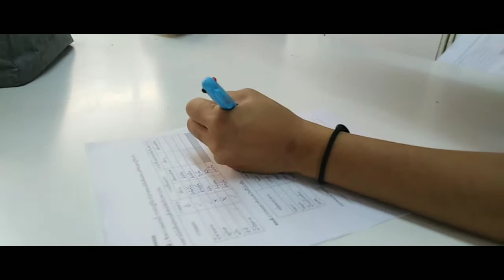Vlog Ep.1 บรรยากาศการทำแลปเคมี